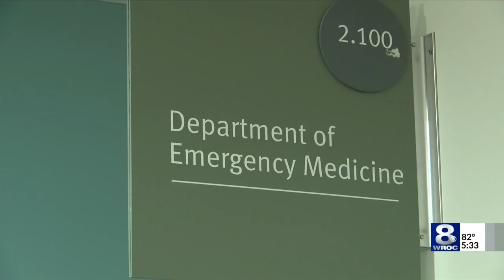new blood test for brain injuries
new blood test